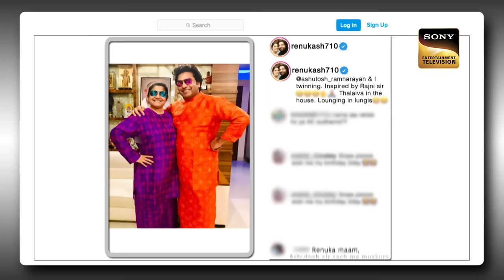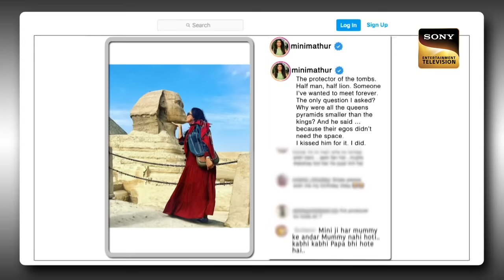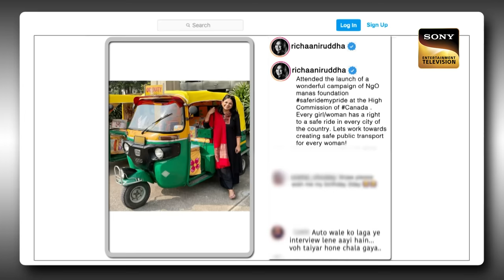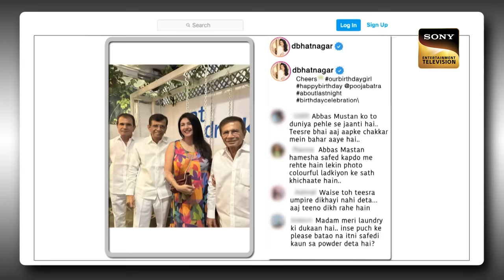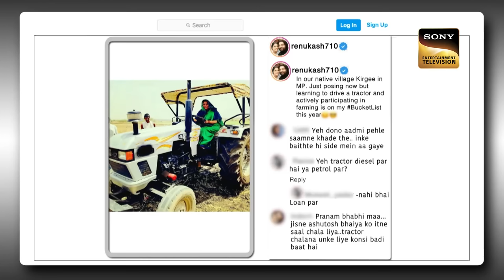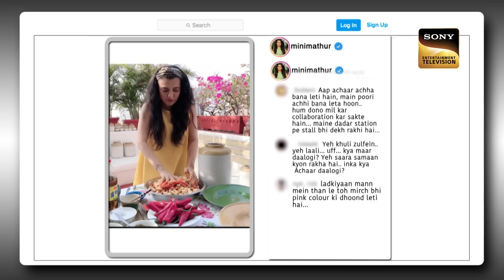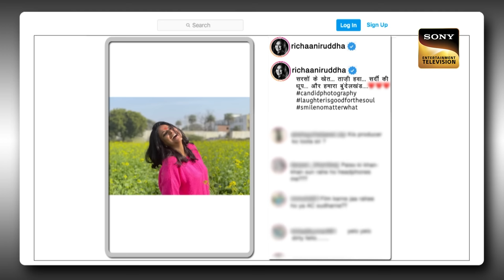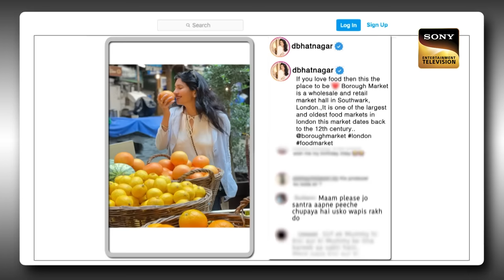Parizad ने Kapil के Show से Sidhu को दी आवाज | The Kapil Sharma Show Season 2 | Full Episode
The hosts from the television world, Renuka Shahane, Mini Mathur, Richa Aniruddha, Deepti Bhatnagar, and Parizad Kolah grace their presence on The Kapil Sharma Show to spend an evening of fun and laughter. What are those stories which are shared by guests? Watch the episode to know more.

Host: Kapil Sharma
Guests: Renuka Shahane, Mini Mathur, Richa Aniruddha, Deepti Bhatnagar, Parizad Kolah